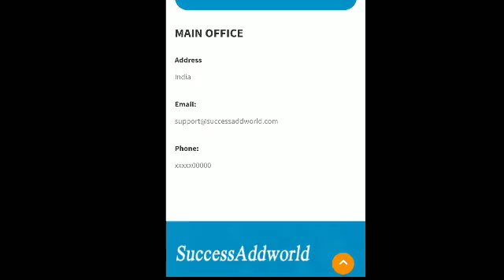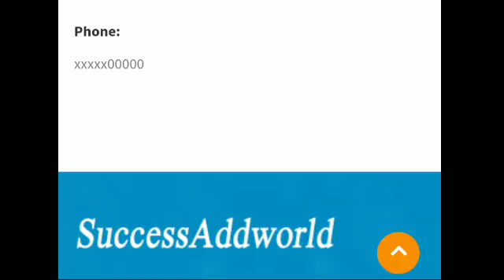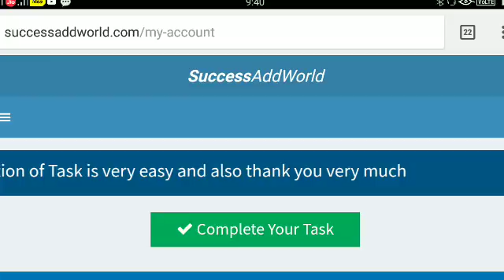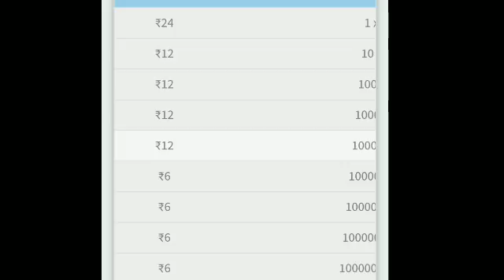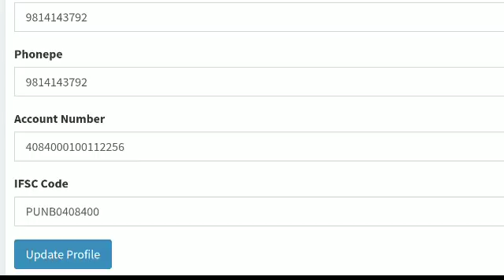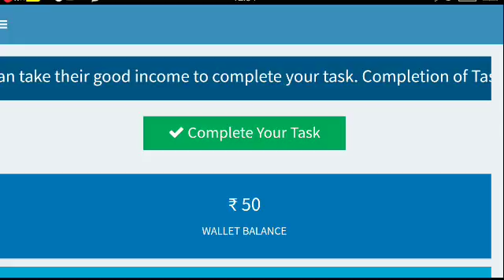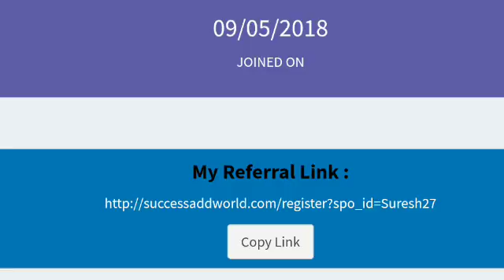Success add world से सावघान social add world से इसकी कोई तुलना नही by online earning tips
hi suresh here welcome to my channel online earning tips on behalf of my experience i am sharing this information in this video to earn unlimited money online earning tips is dedicated to help guide suggest best of the best platforms available on internet to earn money online

promotional matter

  *☝☝NO INVESTMENT☝☝*

*🏇START INTERNATIONALY*

*FREE. FREE. FREE. FREE. *

*✅View 20 ad Earn unlimited daily*

*✅ DAILY EARNINIG*
*✅ SELF EARNING*
*✅ TEAM EARNING*
*✅ SIGN UP EARNING*
*✅ REWORD EARNING*
*✅ REPURCHASE EARNING*

*JOINING LINK 👇👇👇👇👇👇*

*Daily 0.15$ (9 Rs)self income*

*🎪7 LEVEL INCOME REWORD🎪*

*Complete your level and earn fixed income*

*Refer     income    joining*

*1⃣Level 1   1$      10*
*2⃣Level 2   7$      100*
*3⃣Level 3   20$     1000*
*4⃣Level 4   80$     10000*
*5⃣Level 5   750$    100000*
*6⃣Level 6   3500$   1000000*
*7⃣Level 7  15000$   10000000*

*✅TEAM ADD VIEWS INCOME DAILY✅*

*LEVEL   INCOME DAILY*
*SELF.             0.15$*
*1⃣👉              0.4$*
*2⃣ 👉           2.00$*
*3⃣👉          10.00$*
*4⃣👉          50.00$*
*5⃣👉        200.00$*
*6⃣👉      1000.00$*
*7⃣👉      5000.00$*

*▶REPURCHASE INCOME*

*▶Self           -10%*
*1⃣👉                -7%*
*2⃣👉               -5%*
*3⃣👉               -3%*
*4⃣👉               -2%*
*5⃣👉               -1%*
*6⃣👉               -1%*
*7⃣👉               -1%*

*Repurchange aap ko aapni poket sai nahi karna han.yai aap kai withdral sai 10% Deduct hoga ussai he aap repurchange karni han*

*💰socialaddworld earn money💰*

*✅SIGNUP BONUS  0.5$*

*✅DAILY 20 CLICKS*

*✅ REFER AND EARN UNLIMTED*

*💵DAILY EARN WITHOUT INVESMENT 13614.2$💵*

*📮WITHDRWAL SYSTEM 👇👇👇*

*✅ B2R RECHARGE*
*✅BANK TRANSFER*
*✅MINIMUN $10 IN B2R*
*✅MINIMUM $50 IN BANK*

*​🙏JOINING LINK👇👇👇👇👇*

*FREE SIGNUP AND GET $0.5 INSTANTLY FREE*

 *👉How to complete one time task*

*👉 How to unblock popup👇👇👇*

*For full motivation tips👇👇*

*📞Call or Miss Call for Support📞*

    *🙏🙏SURESH SHARMA🙏🙏*